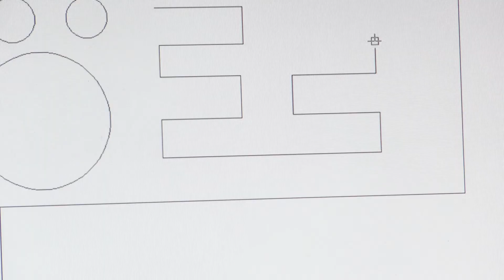Friedrich Platt GmbH | Unternehmensfilm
Die Friedrich Platt GmbH aus Eberbach bei Heidelberg produziert Schaumstoffzuschnitte für die Möbel und Automobilindustrie und fertigt Mischungen für die Pinsel- Besen und Bürstenindustrie an. Ob pflanzliche Fasern, Kunststofffasern oder Tierhaare, gespitzt, geschlitzt oder gemischt: beste Rohstoffe und höchste Qualitätsstandards sind für uns Pflicht.  Unsere Schaumstoffzuschnitte liefern wir an Kunden namhafter Möbel- und Polsterhersteller, in die Automobil- und Medizintechnologie sowie an Privatkunden. Wir verarbeiten Schaumstoffe für die verschiedensten  Anforderungen, von ultraweich bis extrem fest.  Mit modernsten CNC-Maschinen in Drehprogrammen und durch den Einsatz diverser Nachbearbeitungsverfahren wie Fräsen, Kleben oder Kaschieren kann eine extrem große Bandbreite passgenau und in der von Ihnen gewünschten Qualität – natürlich Iso-Zertifiziert - umgesetzt werden.